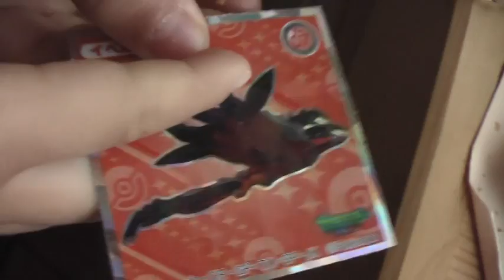ポケモン ウエハースチョコ開封 イベルタル出た！